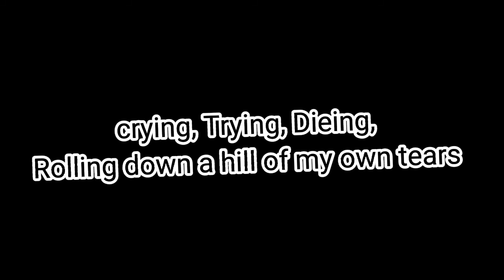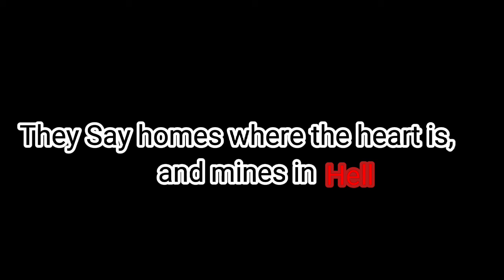Homes Where the heart isn't Lyrics I made becuase I'm bored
yes, these are free to use.